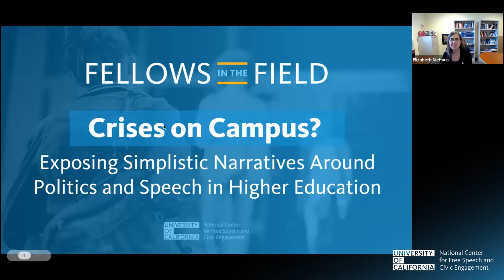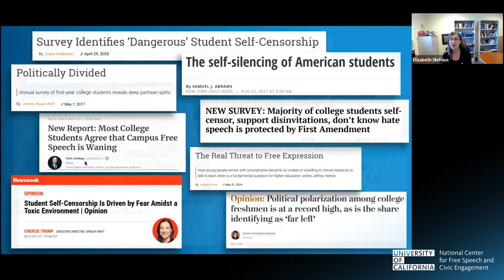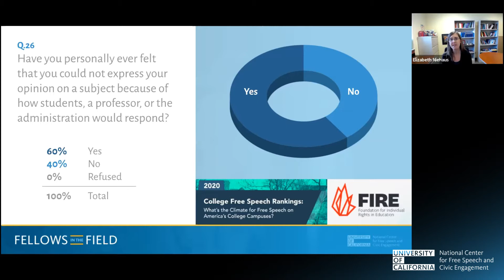Exposing Simplistic Narratives Around Politics and Speech in Higher Education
This webinar features two 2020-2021 Center fellows: Elizabeth Niehaus, Associate Professor at the University of Nebraska, and Nick Havey, doctoral candidate at the University of California, Los Angeles. Elizabeth spent the past year exploring how students make decisions about when, whether, and how to speak up in class about controversial issues, problematizing the idea of the self-censorship crisis on campus. Nick spent the past year using digital trace data to explore how students identify politically in the interest of assessing whether there is a particular political skew on the nation's campuses. Both of these projects help us understand how current narratives about politics and speech on campus, often based on limited self-report survey data flatten conversation and emphasize the extremes, rather than identify concrete problems and solutions.